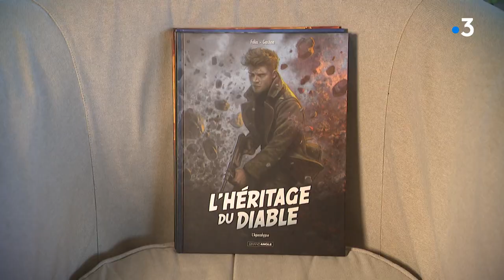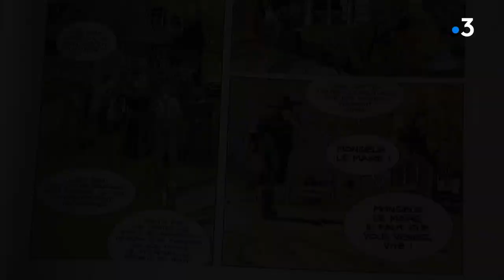BD : « Jusqu’au dernier » le western de Jérôme Félix et Paul Gastine au top des ventes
Le premier tome de la nouvelle saga du duo normand Félix et Gastine cartonne. Rencontre dans Là où ça bouge avec le scénariste Jérôme Félix pour discuter de ce gros succès tant attendu publié chez Grand Angle